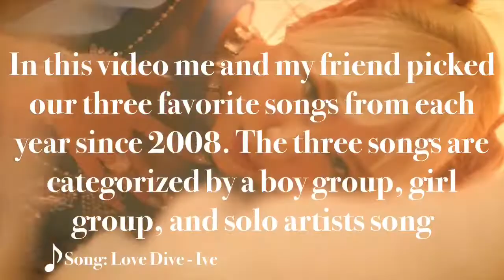Favorite Kpop Songs | 2008-2021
I'm awkward as crap but you can follow me on Instagram too if you want. (@the_deepest_blue_sea) If you ever have any video requests or would like to do one of my videos with me comment or dm me on Instagram!!